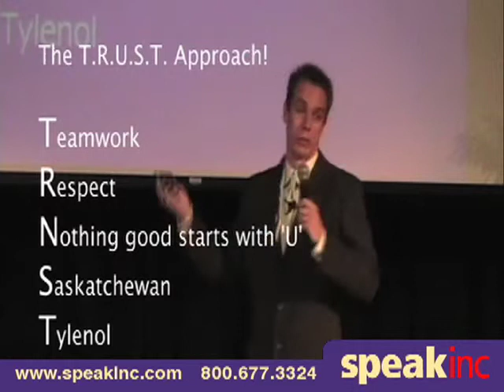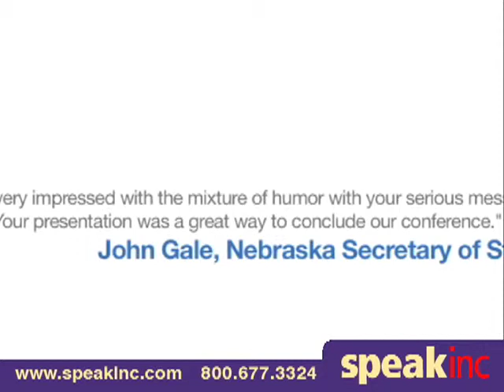Keynote Speaker: Jeff Havens - Presented by SPEAK Inc.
A Phi Beta Kappa graduate of Vanderbilt University, Jeff began his career as a high school English teacher before following his father Rex Havens into the world of stand-up comedy, where he worked with some of the brightest lights in American comedy and honed the art of engaging audiences through laughter. But his impulse to teach never faded, and soon he began looking for an avenue to combine both of his passions into entertaining and meaningful presentations.

The result is Uncrapify Your Life!, How to Get Fired!, and Unleash Your Inner Tyrant! and since their introduction Jeff has brought his unique, side-splitting, message-based lectures and keynote addresses to General Electric, Ford Motor Company, USBank, University of Wisconsin, Purdue, and hundreds of other corporations and colleges in the United States and Canada. Original, informative, hilarious and powerful, Jeff`s speeches have transformed the way businesspeople and college students approach the idea of personal and professional growth. In the words of one conference attendee, "I laughed until I had tears in my eyes -- and walked away feeling better about work than I have in years. The reverse psychology is a great way to get the point across, and he does a wonderful job of it."

Jeff is also a regular guest on Fox Business News and has been featured in Business Week, the Wall Street Journal, CNBC, AOL, and dozens of other regional and national media outlets.